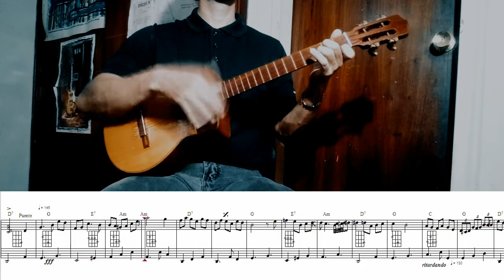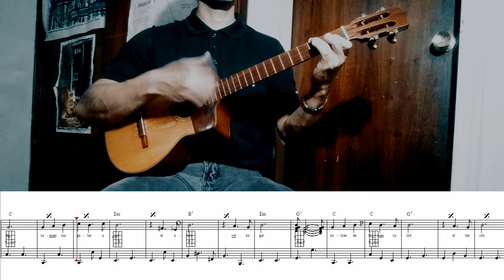Video guía - Dama antañona - Vals criollo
Un vídeo guía de la canción Dama antañona, con los acordes en pantalla junto a la partitura para que puedas practicar y mejorar el ritmo de Vals Criollo.
También para los instrumentos melódicos que quieran aprender la canción.

Si deseas el material usado, no dudes en pedírmelo, deja tu correo en un comentario o por DM en mi IG @elprofejoan